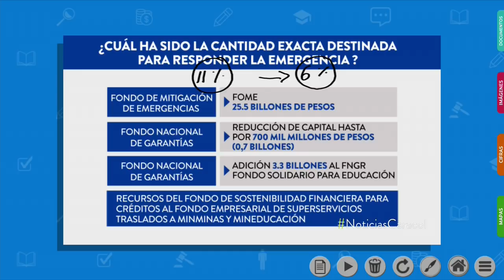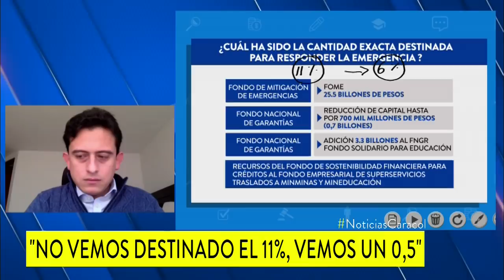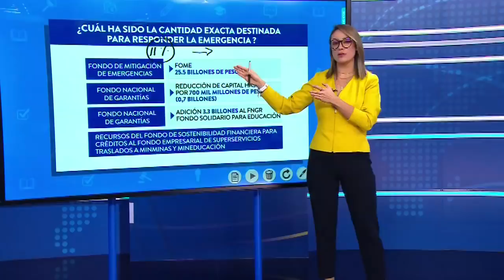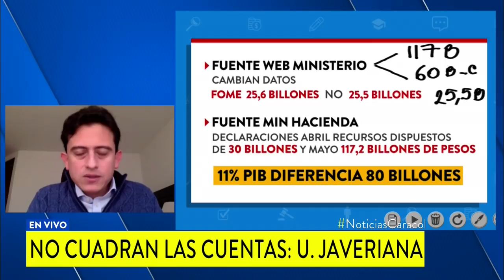¿Está gastando el gobierno todo lo que dice en la pandemia?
La mayoría de la plata no se sabe a qué rubros está siendo dirigida, señala el Observatorio Fiscal de la Universidad Javeriana.